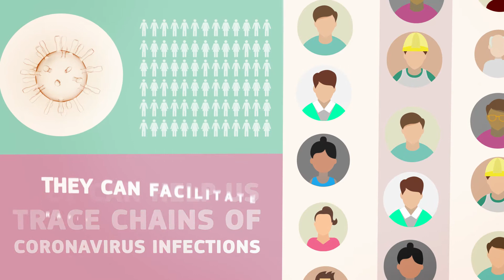Coronavirus: Tracing Apps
Digital solutions can protect and save human lives. They can help us trace chains of coronavirus infections. Moreover, they can facilitate rapid prevention from further spread. However, the European Commission wants to ensure that all apps respect the same standards: data protection, privacy, security and effectiveness.